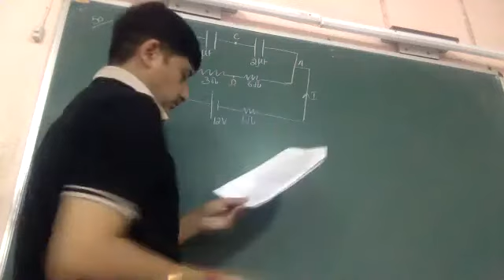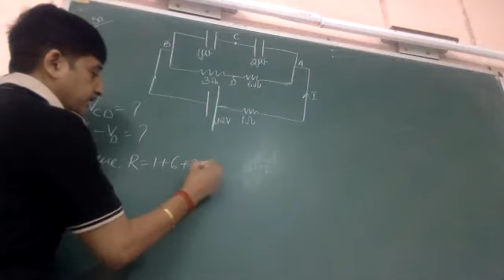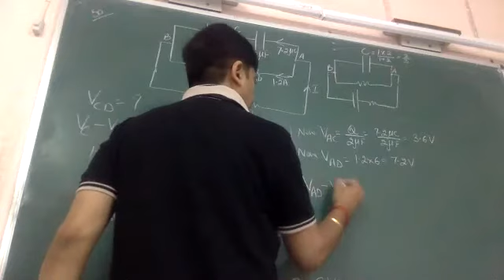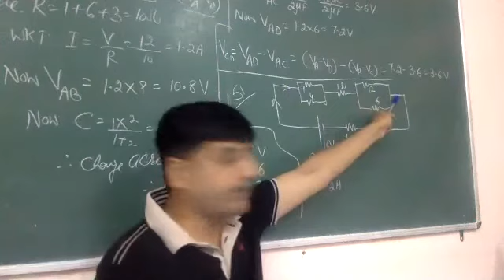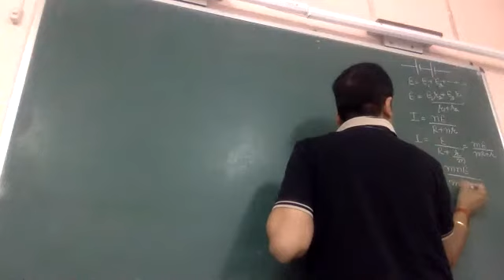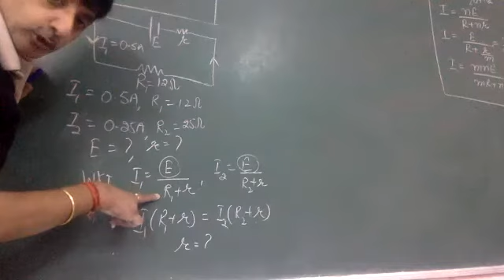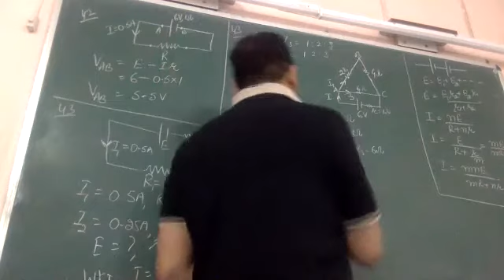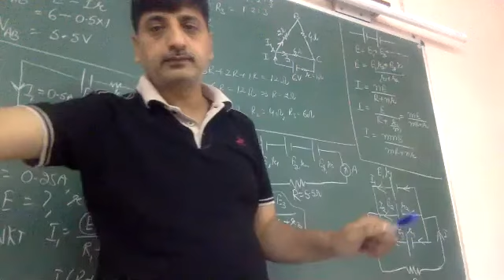NUMERICALS OF CURRENT ELECTRICITY 16:6:21